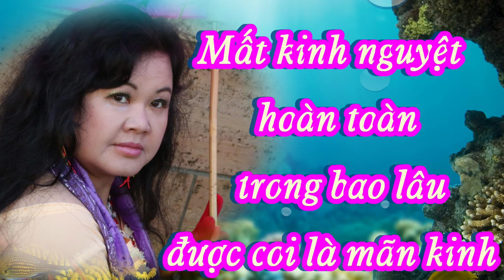Mất kinh nguyệt trong bao lâu được coi là mãn kinh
Mãn kinh là một giai đoạn sinh lý tự nhiên của người phụ nữ, biểu hiện sự hết kinh vĩnh viễn sau khi buồng trứng ngưng tiết estrogen và phụ nữ không thể chống lại hiện tượng này.
1. Mãn kinh là gì?

Mãn kinh là giai đoạn chuyển tiếp lần thứ hai trong đời sống sinh dục của người phụ nữ (lần thứ nhất xảy ra ở tuổi dậy thì) xảy ra do sự suy giảm chức năng buồng trứng, dần dần buồng trứng ngừng hoạt động và ngưng tiết các nội tiết tố nữ, dẫn đến việc ngưng hành kinh mỗi tháng và chấm dứt khả năng sinh sản của người phụ nữ.

2. Những giai đoạn mãn kinh ở phụ nữ
Thời kỳ mãn kinh của phụ nữ bao gồm ba giai đoạn như sau: tiền mãn kinh, mãn kinh và hậu mãn kinh.

Ở giai đoạn tiền mãn kinh, chu kỳ kinh nguyệt của phụ nữ thường bị rối loạn, chức năng của buồng trứng ngày càng yếu đi, lượng estrogen trong cơ thể tiết ra bắt đầu giảm đi dần dẫn đến tình trạng tắt kinh.

Giai đoạn mãn kinh là giai đoạn tắt kinh hẳn và thường ở khoảng 45 – 55 tuổi, trung bình là 51 tuổi. Tuy nhiên có người sẽ có hiện tượng tắt kinh sớm hơn, ở khoảng 35 – 40 tuổi hoặc trễ hơn tận 60 tuổi. Cuối giai đoạn này, buồng trứng sẽ bị teo nhỏ, xơ hóa và mất chức năng nội tiết.

Vào giai đoạn hậu mãn kinh, đây là giai đoạn phụ nữ rất dễ mắc bệnh khi buồng trứng của phụ nữ bị xơ hoá, cơ thể giảm lượng lớn nội tiết tố nữ, gây ra nhiều nguy cơ bệnh tật khác nhau.
3. Mất kinh nguyệt bao lâu thì được coi là mãn kinh?

Trước khi mãn kinh, người phụ nữ có 3 đến 5 năm ở giai đoạn tiền mãn kinh với lượng estrogen trong cơ thể bắt đầu giảm. Nghiên cứu cho thấy mãn kinh được xác định rõ khi phụ nữ mất kinh nguyệt trong vòng một năm mà không có nguyên nhân nào rõ rệt.

Tuy nhiên, trong thời kỳ một năm này, người phụ nữ vẫn có khả năng mang thai. Do vậy khi mới mất kinh vài tháng trong giai đoạn này thì chưa chắc đã là mãn kinh thật sự, phụ nữ trong giai đoạn này cần cẩn thận tiếp tục ngừa thai trong 12 tháng sau đó để không mang thai ngoài ý muốn. Tuy khả năng dính bầu trong giai đoạn này là rất ít nhưng không phải là không có
4. Dấu hiệu nhận biết bạn sắp mãn kinh
Trước khi mãn kinh, người phụ nữ phải trả qua giai đoạn tiền mãn kinh. Các dấu hiệu nhận biết như sau:

Rối loạn kinh nguyệt: Chu kỳ kinh có thể dừng đột ngột hoặc ngắn lại, thưa ra, rong kinh, rong huyết... Chu kỳ kinh nguyệt không ổn định có thể là dấu hiệu khởi đầu thời kỳ mãn kinh. Nếu rong huyết ở giai đoạn này, chị em phụ nữ cần đến bác sĩ khám để loại trừ nguyên nhân ung thư nội mạc tử cung.

Mắt, miệng và da bị khô: Một trong các triệu chứng tiền mãn kinh dễ nhận thấy nhất là làn da của bạn đang dần bị khô ráp, chảy xệ, dễ bị kích ứng, mỏng dần. Sự suy giảm nồng độ estrogen là nguyên nhân gây nên tình trạng này.

Giảm khả năng sinh sản: Giảm khả năng sinh sản tức là khó có thai hơn và thai nhi dễ bị bất thường. Tuy nhiên, phụ nữ vẫn có thể đậu thai trong vòng một năm sau khi hoàn toàn ngưng hành kinh. Trong độ tuổi này do các nang noãn có sự biến đổi về yếu tố di truyền nên các bà mẹ lớn tuổi có khả năng sinh con bị rối loạn di truyền cao, đặc biệt là trẻ bị hội chứng Down. Do vậy, các bác sĩ không khuyến khích phụ nữ lớn tuổi mang thai. Tốt nhất nên dùng biện pháp tránh thai hiệu quả.
Rối loạn vận mạch: Cơn bốc hỏa, vã mồ hôi từng cơn, rối loạn nhịp tim thường gặp nhất. Các dấu hiệu rối loạn thực vật này có thể xảy ra vài năm trước mãn kinh và tiếp diễn trong nhiều năm.

Loãng xương: Đây là bệnh lý toàn thân, thiếu hụt hormone, xương trở nên xốp, mỏng và giòn nên rất dễ gãy. Đây cũng chính là nguyên nhân người phụ nữ cao tuổi dễ bị bệnh phải nằm bệnh viện, tàn phế, thậm chí tử vong.

Bệnh tim mạch: Hormone nữ rất hữu hiệu trong việc loại bỏ các chất mỡ có hại trong máu và giữ tính đàn hồi, mềm mại của thành mạch. Trước tuổi mãn kinh, phụ nữ ít bị các bệnh lý tim mạch vì buồng trứng còn hoạt động tốt. Buồng trứng suy giảm, thiếu hụt nội tiết, mất yếu tố bảo vệ quý giá nên việc mãn kinh đã trở thành một yếu tố nguy cơ tim mạch độc lập ở phụ nữ lớn tuổi.

Các loại ung thư sinh dục nữ: Ung thư cổ tử cung, buồng trứng, ung thư vú thường xuất hiện vào giai đoạn mãn kinh. Bác sĩ khuyên phụ nữ trong độ tuổi này đừng quên khám phụ khoa và khám vú định kỳ để sàng lọc, chẩn đoán các loại ung thư phụ khoa ở giai đoạn sớm.
Trí nhớ giảm, gặp vấn đề với sự tập trung: Mãn kinh cũng ảnh hưởng đến các kỹ năng ngôn ngữ và các chức năng khác liên quan đến trí nhớ. Đây là lý do giải thích tại sao khi bạn trải qua thời kỳ tiền mãn kinh và nồng độ estrogen giảm, bạn có thể gặp khó khăn trong việc ghi nhớ thông tin mới hoặc truy xuất những gì đã có trong đầu. Một lý do khác cho vấn đề trí nhớ là chứng mất ngủ của thời kỳ tiền mãn kinh khiến bạn mệt mỏi, làm ảnh hưởng đến khả năng tập trung và ghi nhớ.
5. Phòng ngừa rối loạn sau mãn kinh

Sau mãn kinh, hàng loạt bệnh lý mạn tính có xu hướng xuất hiện. Bạn cần hiểu rõ những tình trạng bệnh lý để từng bước ngăn ngừa và kiểm soát chúng. Vì vậy:

    Phụ nữ mãn kinh cần phải có chế độ sinh hoạt, nghỉ ngơi, dinh dưỡng tốt ngay khi bước vào giai đoạn tiền mãn kinh.